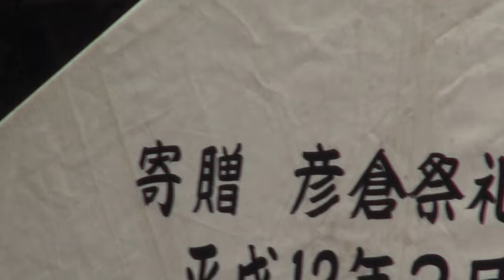平成28年 三郷 彦倉 大杉神社 祭礼 本社神輿渡御 激しい神輿揉み。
自ら楽しく愉快に行動する未来の頼もしき祭り人達です。
神輿を倒しながらアオレ（掛け声）！と激しい神輿揉み

歴史浪漫によると。。
台輪　三尺二寸（97ｃｍ）　江戸時代後期建造と思われる古神輿？
 三郷彦倉　大杉神社の神輿揉みは、
 行徳担ぎの地摺り風と南千住素盞雄神社の天王祭の神輿振りが混ざった神輿揉みです。
 宮出しご挨拶で上下に神輿を差し上げる所作を連続３回行ってから出て行く。
 この所作は節目節目で行われ、上下差し上げを十数回連続して行う所作は氏子境界線などで行われる。

当社は「風土記稿」に　「権現社　村の鎮守なり、 本地仏十一面観音、銅像にて長一尺許、
運慶作、延命院持」とあり、現在もこの像（木像）を内陣に安置している。
 「明細帳」に「往古ヨリ現地二勧請シ村内鎮守二有之候処元禄十丑年検地前ヨリ除税地
トナリ社殿再建後及大破文久二戌年 氏子尽力シテ再建シ明治六年村社二許可」とある。
 昭和37年（1962）、彦江小学校（現・彦成小学校）建設に伴い、
別当であった真言宗で虚空像堂として有名な延命院の裏手から現在地へ移転した。

三郷で彦の付く地名は、中川沿いと県道２９号線沿いに多く見られます。
中川は、その昔、利根川と荒川の本流でした。 低く平らな湿潤地が形成されました。
川の流れによって土砂が堆積した微高地も形成され、そこに集落が生れました。
この集落に地名を付ける時に、本体から突出したという意味の「ヒコ」を用いて、
 大字に彦成、彦糸、彦野、彦倉、彦江、彦音と地形地名を付けたものではないかと思われる。